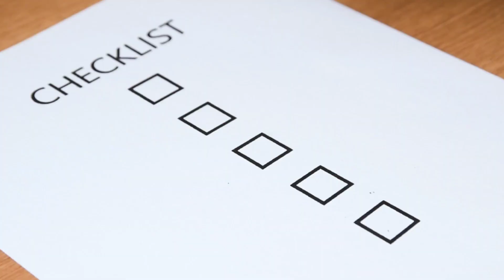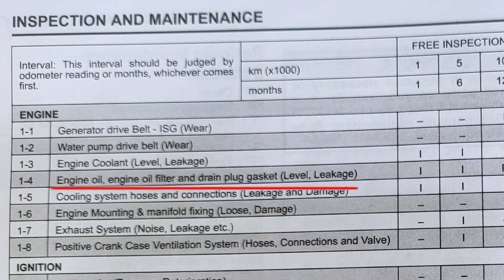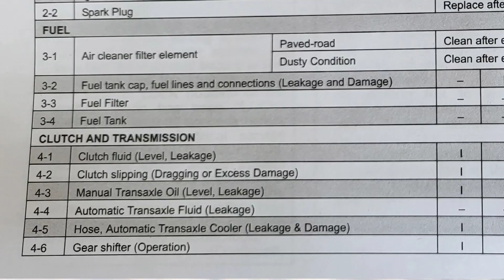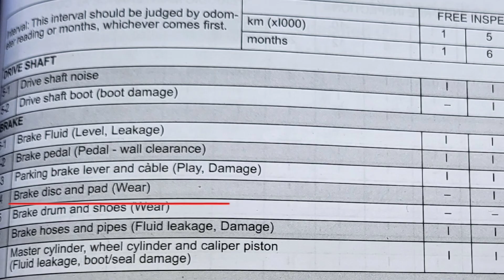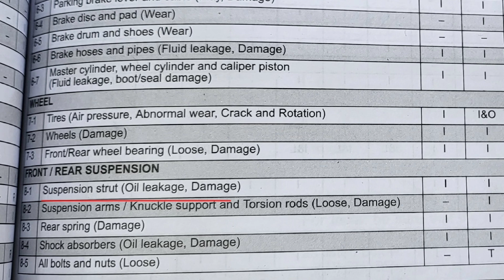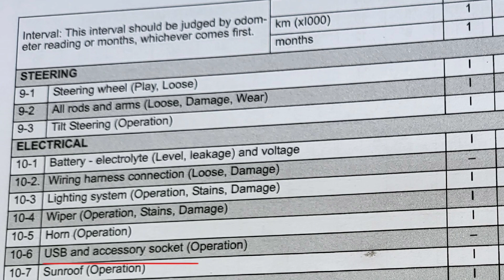2023 BREEZA ZXI First Service Cost ✅ FIRST SERVICE में क्या क्या CHANGE होता है 🔥कितना Bill आया ❓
Hello Guys aaj is video mei maine apko Breeza 2023 ki first service cost explain ki hai ki first service mei kya kya change hota hai. Hope apko video pasand aegi.

brezza facelift service cost
brezza first service
brezza ki pehli service
brezza ki service
brezza lxi,brezza lxi 2022 review
brezza lxi 2023 new model
brezza service cost
new brezza first service
new brezza service
new brezza service cost
brezza 2022 service cost

1. GPS Tracker For Car
2. Silicone Key Cover
3. Tripod with Bag
4. Mobile Stand for Car
5. Godrej Car Freshener
6. 70mai Dashcam Big Screen
7. 70mai M300 DashCam
8. Portable Tyre Inflator (12V) with LED Light

50, Temple Road Jangpura Bhogal New Delhi-110014